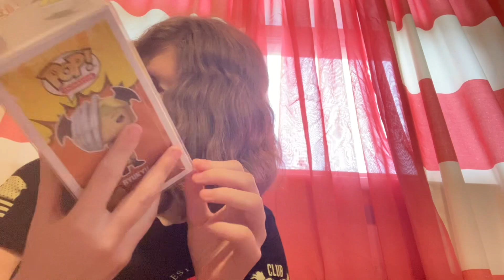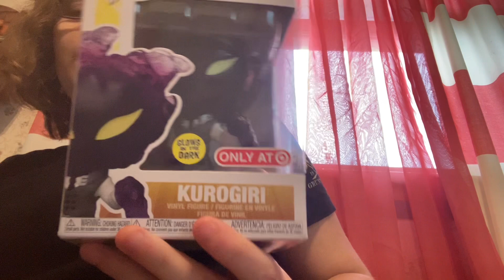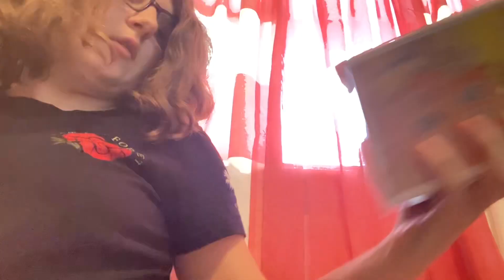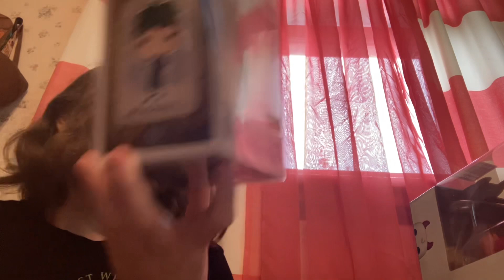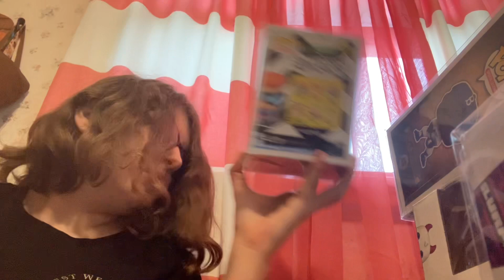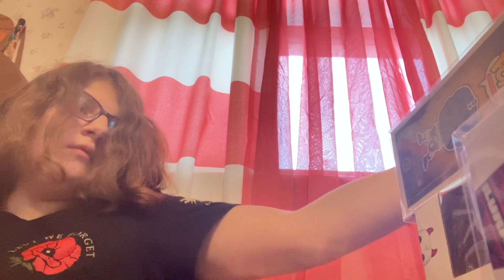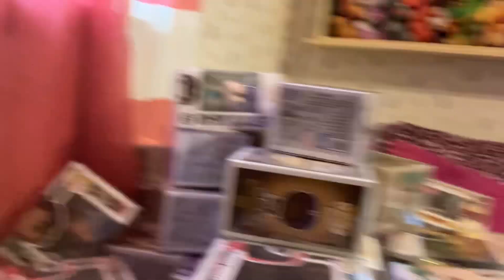Funko pop collection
Background:  Stranger Things Season 4 Ep. 6